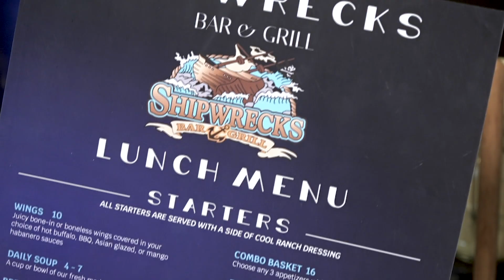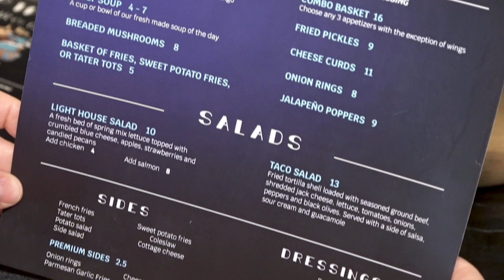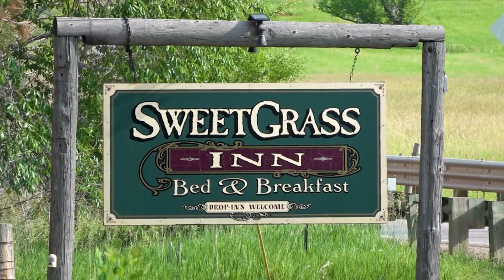Shipwreck's, Rapid City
Interviewee: Erich & Nancy Grade, Owners
Photographer: Reed Langer
Host: Anya Mueller